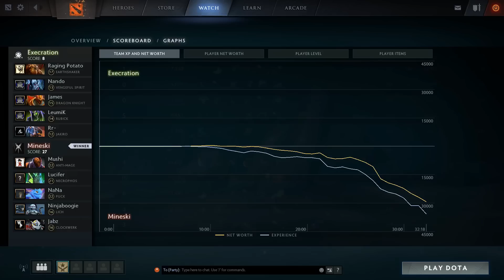Mineski vs Execration - WCA 2017 SEA Qualifiers Final DOTA 2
Commentary by LyricalDota RyuuDota